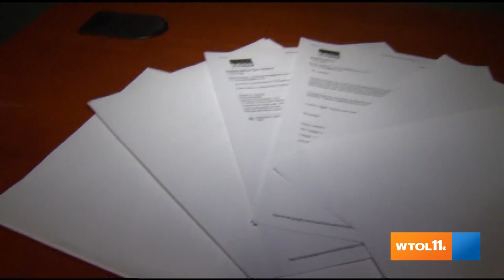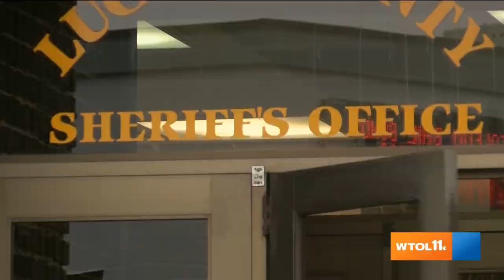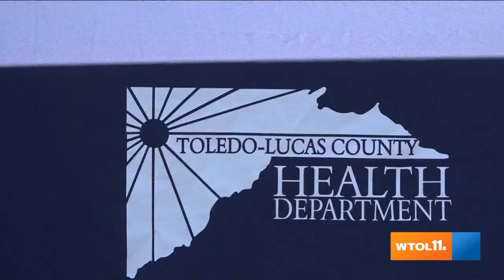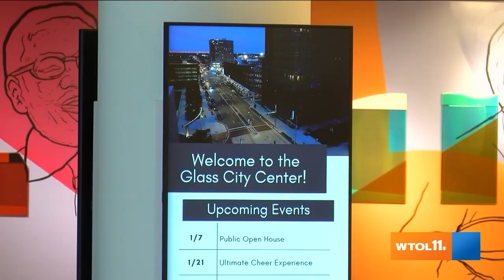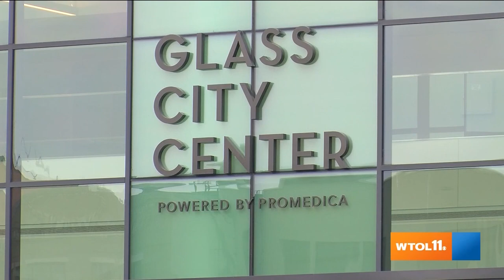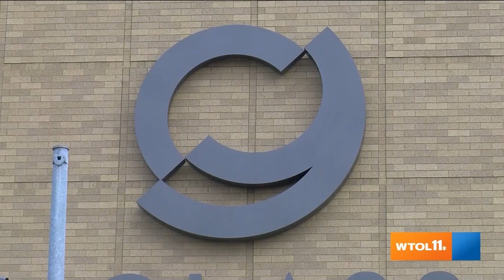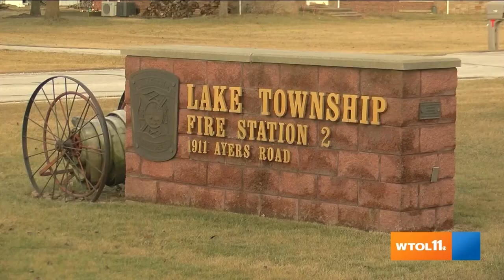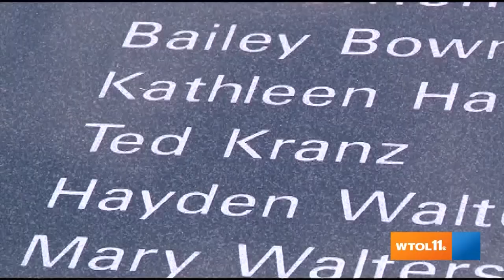Leading Edge | January 29, 2023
Newly-elected Lucas County Commissioner Lisa Sobecki talks about the long-delayed plan for a new jail. Steve Miller; General Manager of the Glass City Center talks about all the changes at the convention center and his hopes for the kind of events it can attract to the city; New Lake Twp. Fire Chief Barrett Dorner discusses his new position.